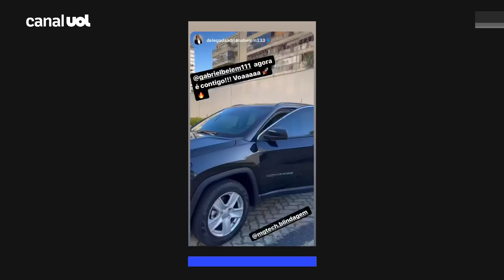Delegada Adriana Belém deu carro blindado ao filho na véspera de operação do MP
Um dia antes de ser um dos alvos de megaoperação do MP-RJ (Ministério Público do Rio) contra o jogo do bicho, realizada nesta terça (10), a delegada licenciada da Polícia Civil Adriana Belém presenteou o filho com um carro blindado.

Até o momento, os promotores localizaram R$ 1,8 milhão em espécie na casa dela, na Barra da Tijuca, zona oeste do Rio.